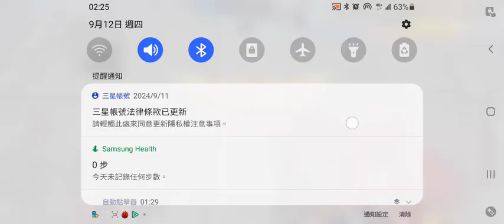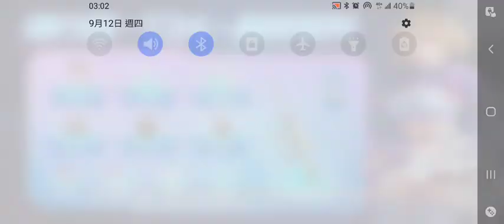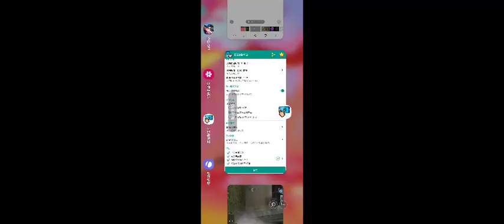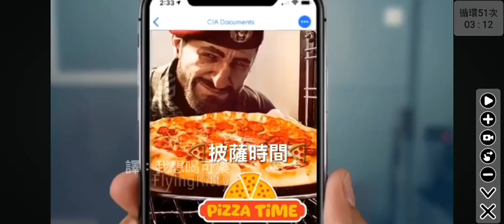全民槍戰 2024年9月12日自主內捲